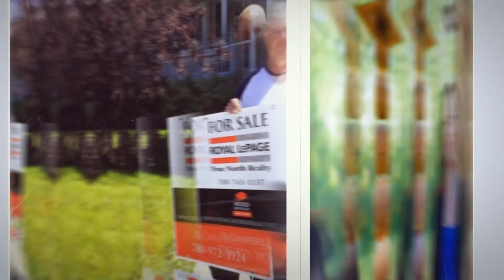115 Falcon Green | Brett Campbell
Price: $899,999.00
Address: 115 Falcon Green
👑 New Luxury Listing in Eagle Ridge 👑
😱 Over 150k in upgrades 😱
A few Reason why this home will check all the boxes ✔️
🌳 Back on to the Greenbelt!  🌳
✔️ 2665 sq ft  ✔️ large custom trim✔️ 6 bedroom
✔️ 4 bath, ✔️ cul de sac ✔️ coffered ceilings
✔️ wainscotting ✔️ crown mouldings✔️ comfy plush carpet upstairs and in the basement